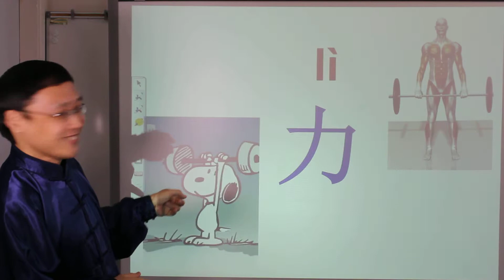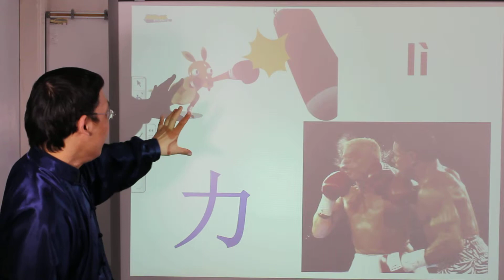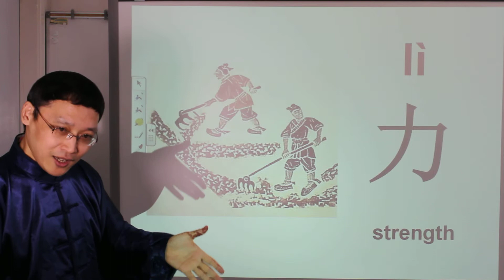Li / Strength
Learn how to say and spell "strength" in Mandarin Chinese.